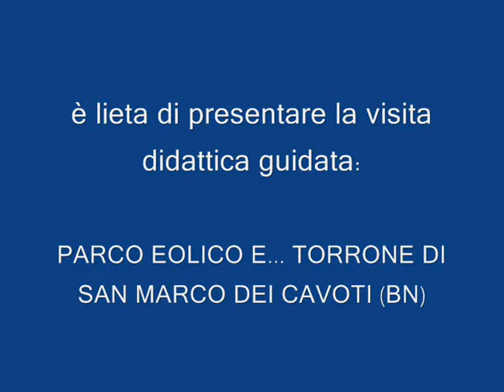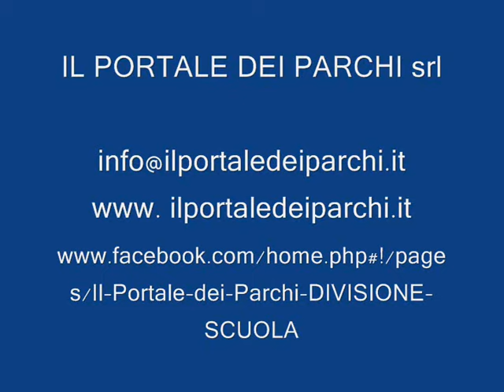Campania / Parco Eolico S. Marco dei Cavoti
CAMPANIA: PARCO EOLICO E CENTRO STORICO S. MARCO DEI CAVOTI
Visita guidata 2h 30m / 6-18 anni / € 7,00

L'itinerario, che riguarda l'immenso parco eolico di San Marco dei Cavoti, uno dei maggiori d'Italia, rappresenta un'occasione unica per valutare tutti gli aspetti della produzione di energia eolica: i grandi vantaggi, ma anche gli aspetti discussi relativi a rumorosità e impatto sul paesaggio. Il percorso è inserito nel progetto, "I Sentieri di Eolo", finalizzato alla valorizzazione dei territori di ubicazione delle centrali. La visita del parco eolico è dunque abbinata alla visita dell'affascinante Centro Storico di San Marco dei Cavoti. Quest'ultimo caratterizzato dalle botteghe del famoso torrone croccante prodotto, in ambito locale, da oltre un secolo.

Prezzi a persona "TUTTO INCLUSO" comprensivi di: imposte e tasse (ove dovute) + diritti di ingresso e/o prenotazione + servizi didattici (minimo 1 operatore x ciascun gruppo composto da minimo 26 e massimo 52 paganti) + servizi complementari ove esplicitamente indicati + servizi telefonici assistenza imprevisti + assicurazione RC/TO + gratuità (per docenti, portatori di handicap e relativi accompagnatori) in numero variabile in base al servizio scelto. I dettagli e le eventuali variazioni/integrazioni della formula "tutto incluso" sono segnalati all'atto della prenotazione.